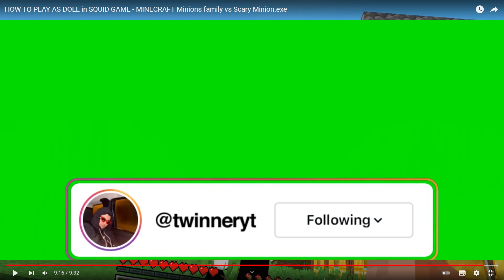JE DEVIENS LA POUPÉE SQUID GAME AVEC LES MINIONS HORREUR SUR MINECRAFT !